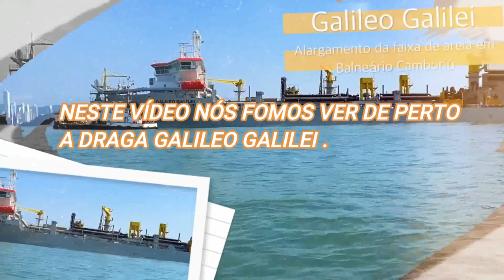NOVA PRAIA CENTRAL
Neste vídeo compartilhamos imagens desta grande e importante obra de alargamento da faixa de areia na Praia Central de Balneário Camboriú, a obra já está com 80% pronta com sua faixa de areia
dos  25 metros sendo ampliada para 75 metros atuais,com isto os turistas visitantes ganham mais espaço e mobilidade e também irão usufruir de areas de atividades esportivas.
Balneário Camboriú que já era destaque no cenário da construção civil sendo comparado a famosa
DUBAI Por seus grandes projetos arrojados agora com o alargamento de sua faixa de areia
Alem da questão estética é uma obra muito importante na questão econômica Por fortalecer e ampliar a sua procura turística gerando emprego e renda.
Neste vídeo nós fomos ver de perto a draga Galileo Galilei bem de pertinho está grande máquina
que está a executar tão importante Trabalho
Agradecemos A o Parceiro Renato por contribuir com nossa audiência com suas lindas imagens
E também agradecemos ao Parceiro Léo Vídeo Maker Do rio de Janeiro que Participou desta edição

bqJzsqXa